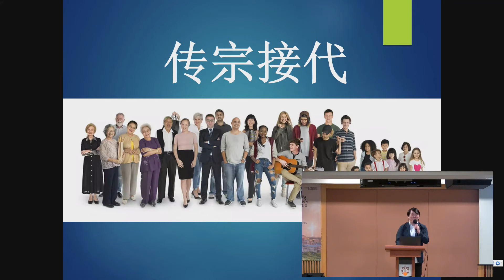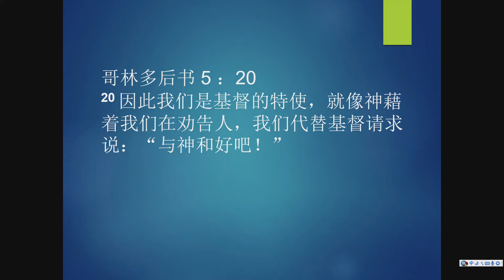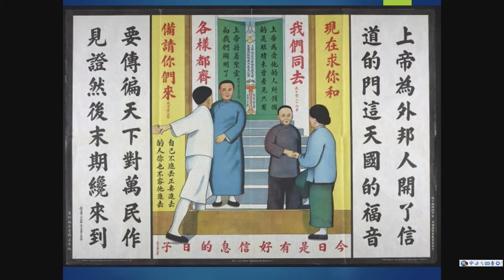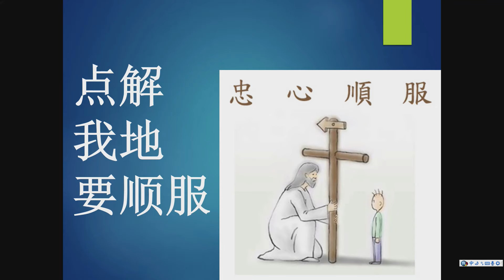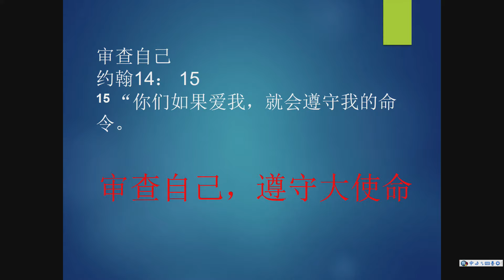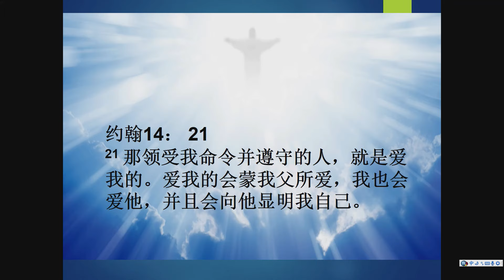新加坡教会 广东聚会 2022年5月15日 线上聚会